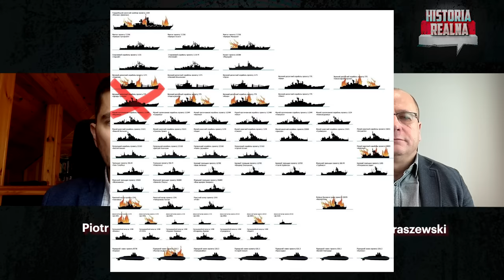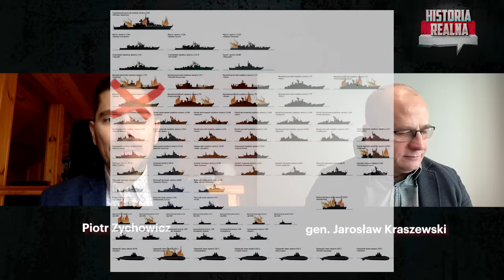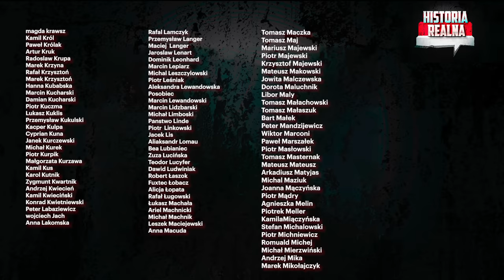Polska bomba atomowa? Będziemy mieli arsenał nuklearny? — gen. Jarosław Kraszewski i Piotr Zychowicz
Gen. Kraszewski zapowiada: już za kilka lat Polska będzie dysponowała arsenałem jądrowym! Według niego to jedyny sposób na skuteczne odstraszenie Rosji od agresji na NATO. Czy Polska powinna wziąć udział w programie nuclear sharing? A może powinna zbudować własny potencjał? Jaką broń powinniśmy mieć — wyrzutnie naziemne, rakiety samolotowe czy bomby? Czy Zachód przekaże nam technologię? Co wtedy zrobi Rosja? To pytania, które zadałem generałowi. Rozmawialiśmy również o zatopieniu kolejnego rosyjskiego okrętu przez ukraińskie drony. O polskim potencjale rakietowym (HIMARS i Chumnoo). Czy Polska mogłaby wykonać uderzenie wyprzedzające na koncentrującego się wroga? Zapraszam do oglądania. Ważny odcinek!

100 złotych zniżki dla Widzów Historii Realnej

Nowym Partnerem naszego kanału jest Catering Pomelo - dieta pudełkowa z szerokim wyborem menu. Specjalnie dla widzów Historii Realnej zniżka na hasło: historiarealna

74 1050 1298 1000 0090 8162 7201